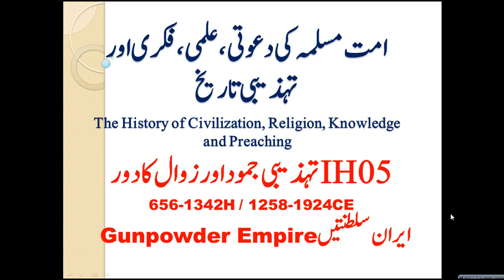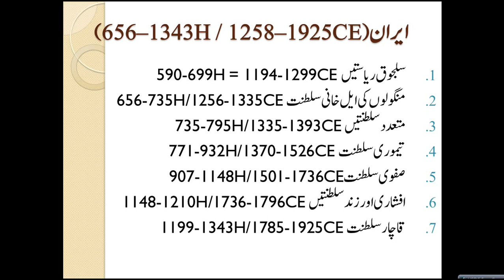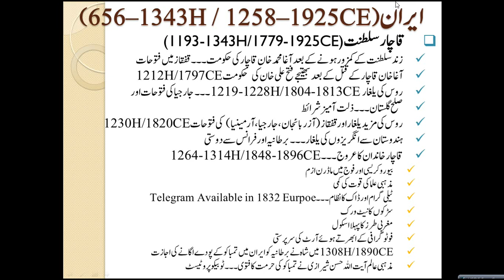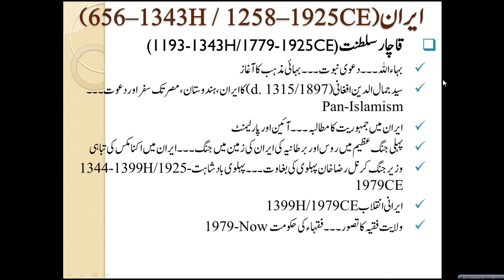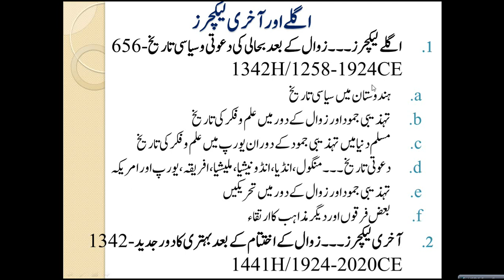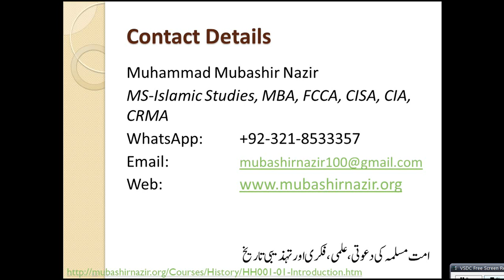Islamic Studies Program HS56-Rise & Fall of Iran Empire 1256-1925CE